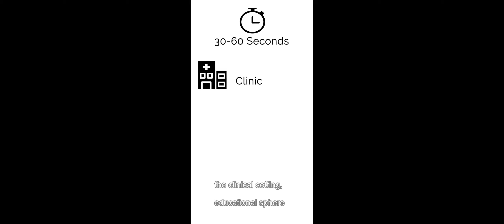Highlighting the CRN Research Summit and the Opening Sessions of AMSSM2021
Join Carlin Senter, MD, FAMSSM, the 2021 Program Planning Chair, as she shares a sneak preview of what to expect during the first full day of the AMSSM Virtual Annual Meeting on April 13.

Irfan Asif, MD, also gives a complete rundown on the 2021 AMSSM CRN Research Summit, including details about the ongoing video contest, while Cheri Blauwet, MD, gives a snapshot of the session she'll be moderating during the first day of the conference